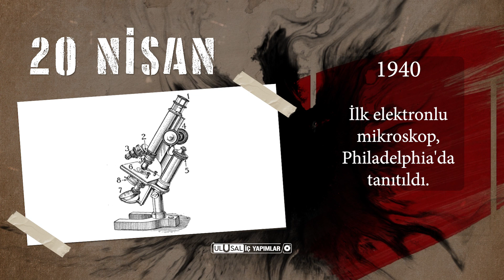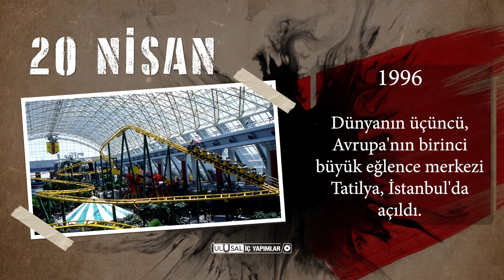20 NİSAN TARİHTE BUGÜN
20 NİSAN

1841 - İlk dedektif romanı, Morg Sokağı Cinayeti yayımlandı.

1924: 105 maddelik yeni Anayasa'nın kabulü.

1924 - Bilecik il oldu.

1926 - Western Electric ve Warner Bros. şirketleri, filme ses eklemeyi mümkün kılan Vitaphone cihazını tanıttılar.

1940 - İlk elektronlu mikroskop, Philadelphia'da tanıtıldı.

1962 - Ünlü dolandırıcı Sülün Osman hapisteyken "Alınteri ile Yaşamak" konulu konferans verdi.

1977: DGB üyesi lise öğrencisi Mehmet Küçükdal uğradığı silahlı saldırı sonucu hayatını kaybetti.

1994 - Türkiye'de Radyo-Televizyon Üst Kurulu kuruldu.

1996 - Dünyanın üçüncü, Avrupa'nın birinci büyük eğlence merkezi Tatilya, İstanbul'da açıldı.

2005 - Turgut Özakman'ın, Türk Kurtuluş Savaşı'nı bir roman kurgusu içinde anlatan Şu Çılgın Türkler kitabı yayımlandı.

2012: Türk Pop Müziği ve caz sanatçısı Ayten Alpman (82) hayatını kaybetti.

2014: Aydınlık emektarlarından Hüseyin Çelebi hayatını kaybetti.

2016: Müzisyen Attila Özdemiroğlu (73) hayatını kaybetti.

2023: Karadeniz gazı kullanıma açıldı. Karadeniz gazı 176 Km mesafeden kıyıya getirilerek sisteme bağlandı.